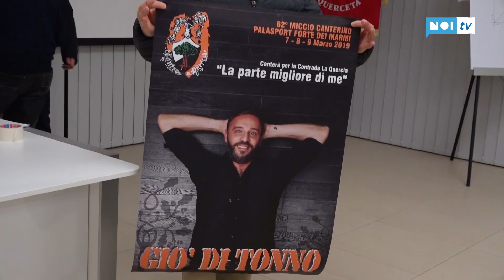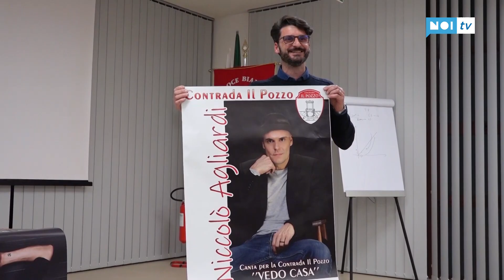Miccio Canterino: parata di big per la 62esima edizione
SERAVEZZA - Sarà un'edizione di altissimo livello per il Miccio Canterino, il festival canoro del Palio di Querceta che andrà in scena al PalaForte dal 7 al 9 marzo prossimi. Le contrade poche sere fa alla Croce Bianca hanno svelato gli artisti scelti per la prima, agguerritissima sfida dell'anno.